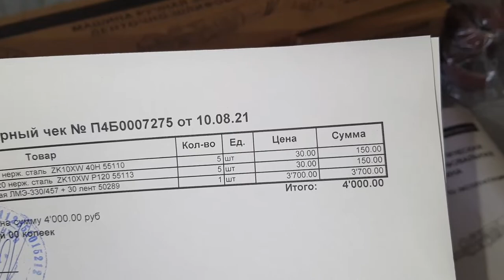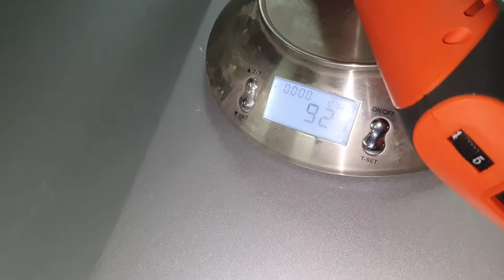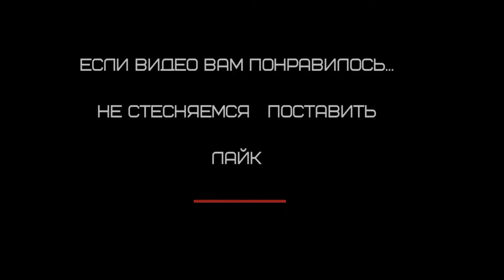НОВЫЙ ИНСТРУМЕНТ = ЭЛЕКТРОНАПИЛЬНИК